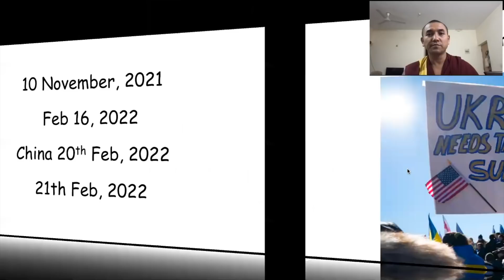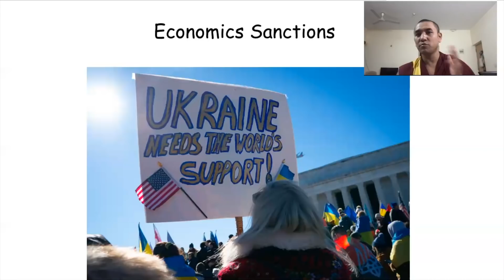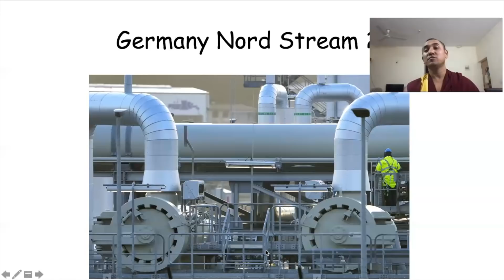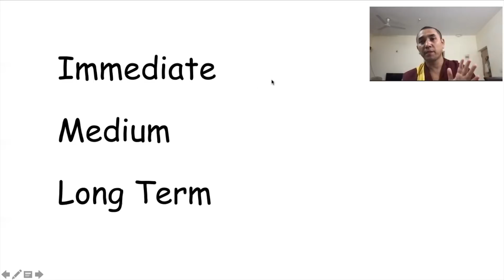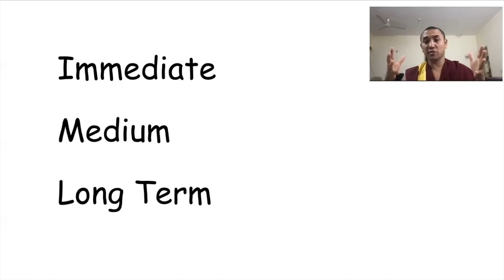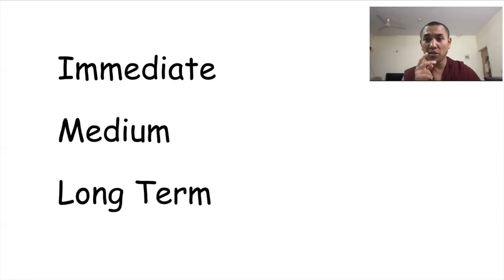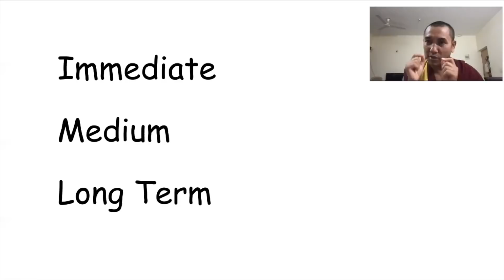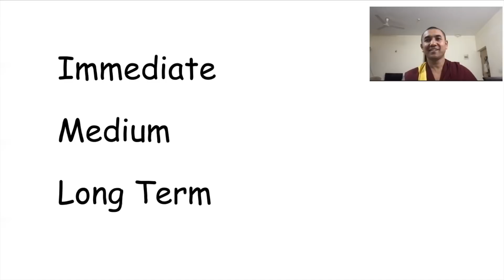ཡུཀ་རེན་དང་ཨུ་རུ་སུ།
I am Tenzin Celon and lecturer at Dalai Lama Institute for Higher Education, Bengaluru.